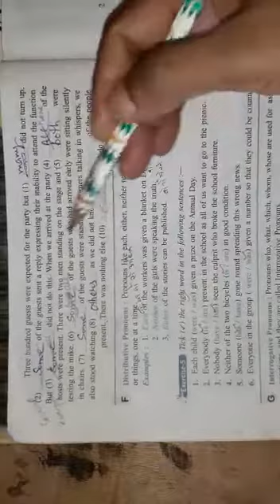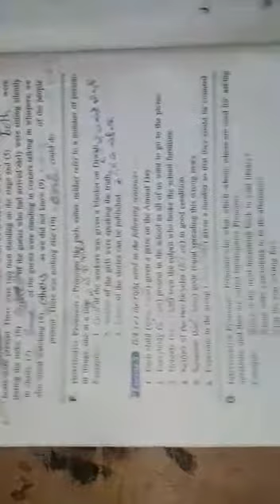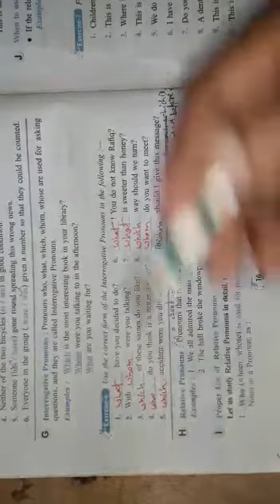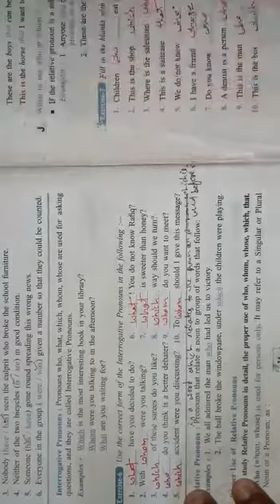Solution of pronoun exercise 4 ,5 and 6 class 7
Video from Rajni Verma